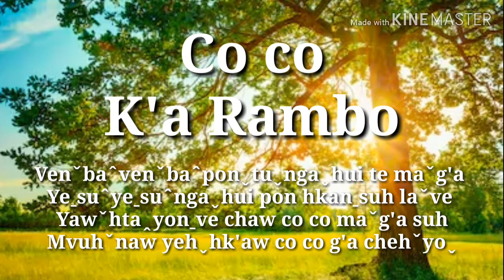lahusong2019 Co Co : K'a Rambo Ep.44